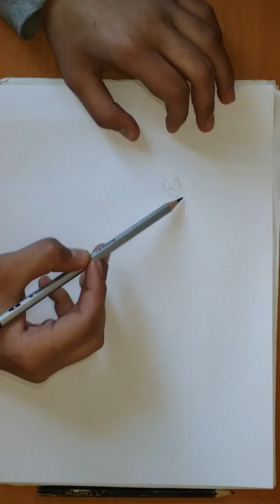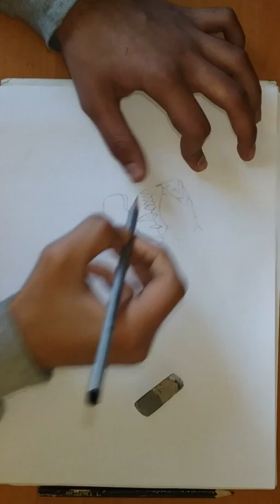Hyena cool drawing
How to draw hyena